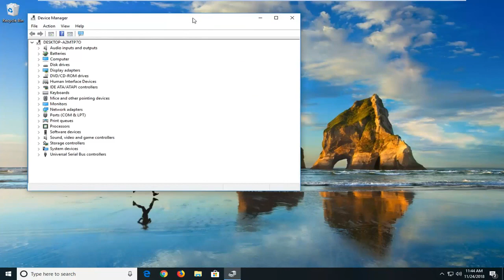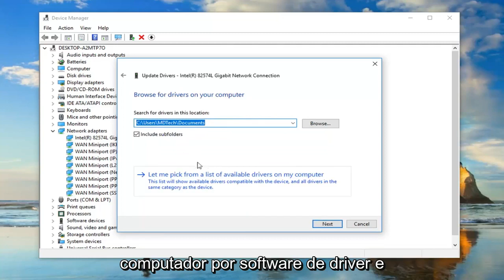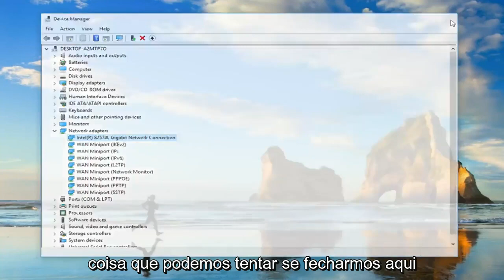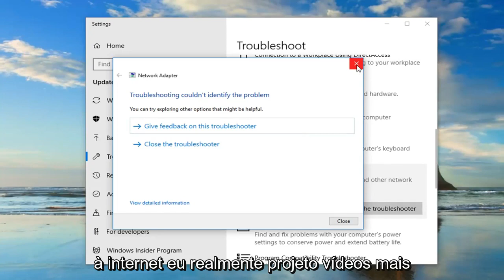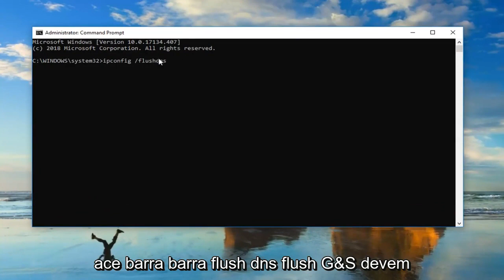Correção: o Windows não conseguiu encontrar um driver para seu adaptador de rede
O Windows não conseguiu encontrar um driver para o adaptador de rede FIX [Tutorial].

O erro “O Windows não pôde encontrar um driver para seu adaptador de rede” ocorre quando o computador não consegue localizar e interagir com o driver que deve vincular o sistema operacional e o hardware de rede. Essa condição de erro ocorre principalmente quando você executa a solução de problemas no adaptador de rede que não está funcionando.

Problemas abordados neste tutorial:
o windows não conseguiu encontrar um driver para o seu adaptador de rede
o windows não conseguiu encontrar um driver para o seu adaptador de rede win 7
o windows não conseguiu encontrar um software de driver para o seu dispositivo
o windows não conseguiu encontrar um driver para sua rede
o windows não conseguiu encontrar um driver para o seu adaptador de rede Ethernet
o windows não conseguiu encontrar um driver do seu adaptador de rede
o windows não conseguiu encontrar um driver para o seu adaptador de rede sem internet